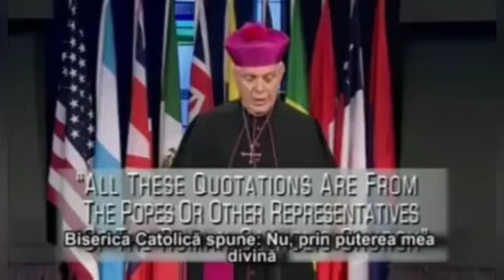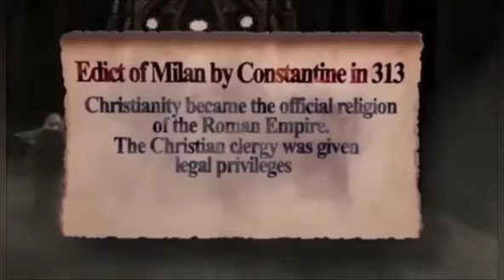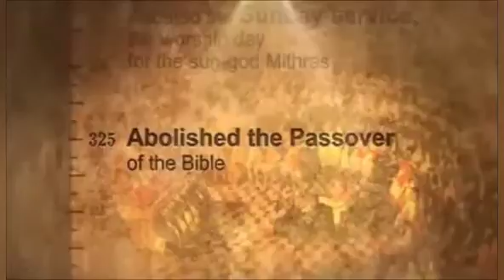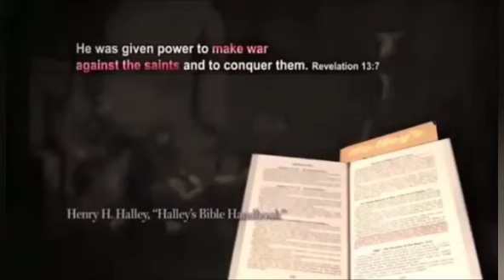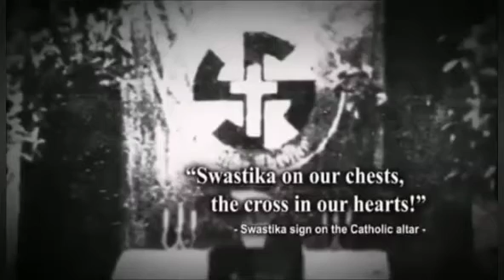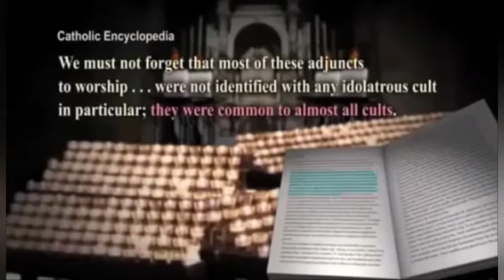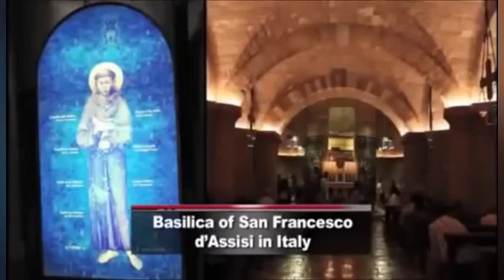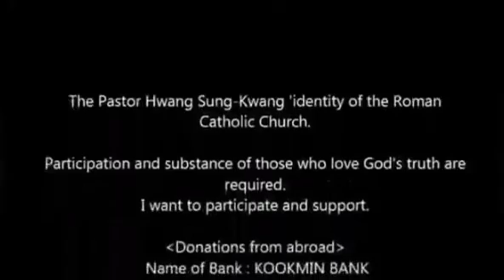သူတို့က သေလွန်သော သူတို့သည် ထမြောက်ကြပြီဟု ပြောလျက်၊ သမ္မာတရားလမ်းမှ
တိမောသေဩဝါဒစာ ဒုတိယစောင် ၂:၁၈
 သူတို့က သေလွန်သော သူတို့သည် ထမြောက်ကြပြီဟု ပြောလျက်၊ သမ္မာတရားလမ်းမှ လွဲသွား၍ အချို့သောသူတို့၏ ယုံကြည်ခြင်းကို မှောက်လှန်တတ်ကြ၏။